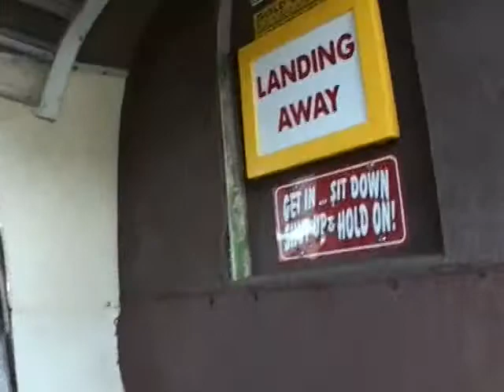Spencer McCoy 2012Y03M18D16h12m